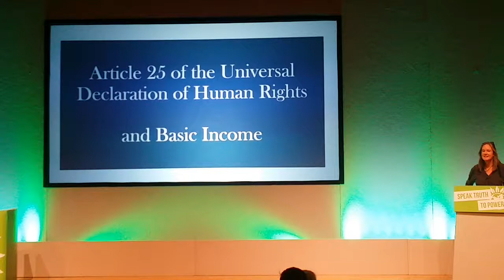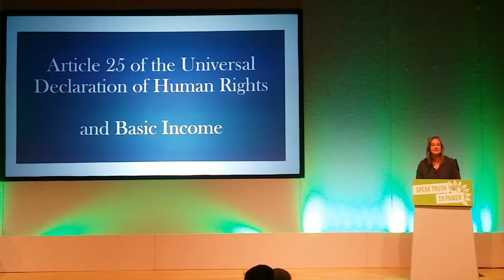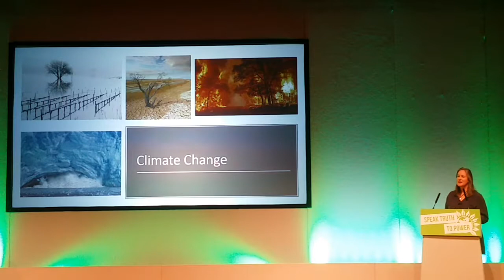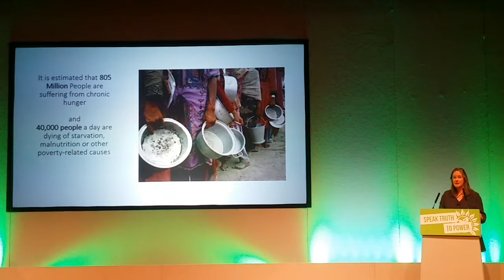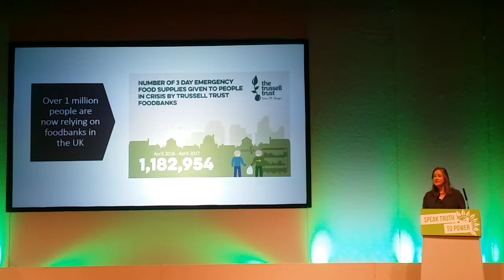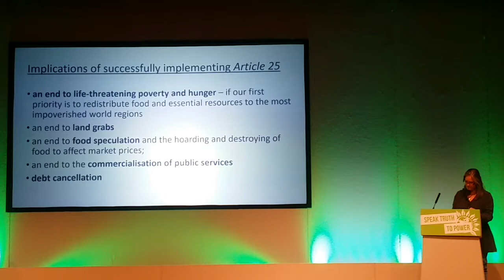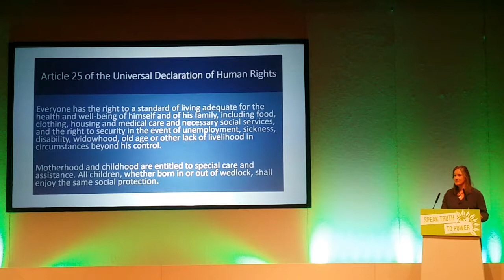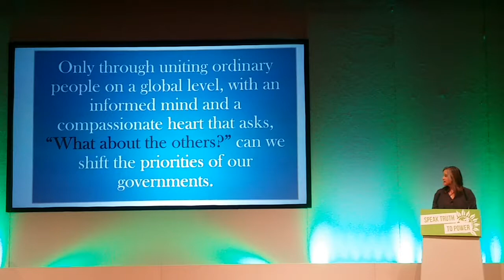STWR : Article 25 and the Universal Basic Income Part 1 DTG 04032018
Article 25 and the Universal Basic Income Part 1 What are the aims and objectives of STWR as an organisation, what common questions arise about economic sharing, and how can you learn more about our work and other sharing-related global issues?